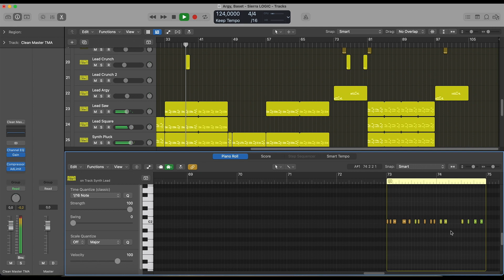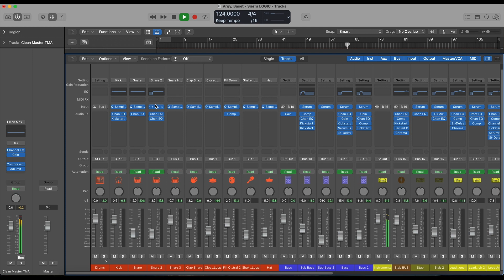Argy, Baset - Sierra (Logic Pro Remake)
💻 This is a deconstructed Logic Pro X Remake of "Sierra" by  Argy with Baset. The track offers a wealth of knowledge about contemporary Music Production Elements such as Transitions, Drums, Beatmaking, Sub Basses, Mid Basses, Synths, Fx, Song Structure, and Vocals. The package includes samples suitable for beginners and a fully arranged Beat, which has been fully Mixed and Mastered and is ready for you to download and start exploring.

⚙ Template Specifications ⚙

📌Software, DAW: Logic Pro X 10.5.1 (or higher).
📌Song Key: C Min
📌Time Length: 3:21